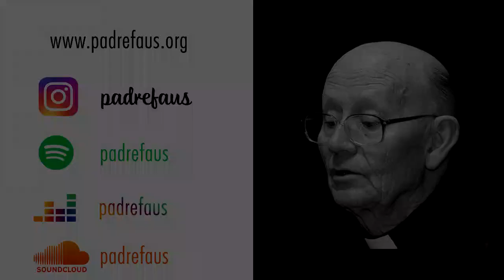S25E13 - A gratidão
13ª meditação breve sobre a virtude que Cristo nos pediu que O imitássemos.